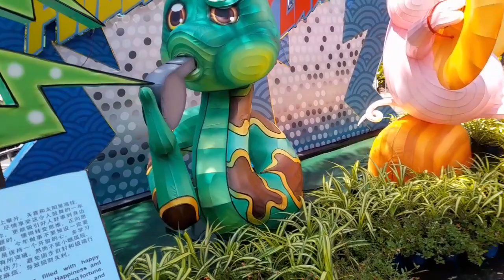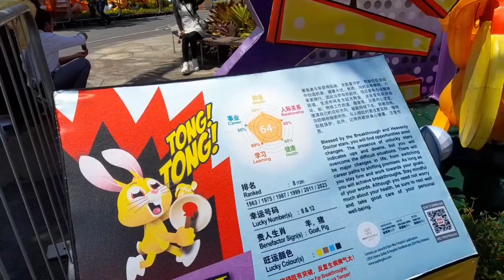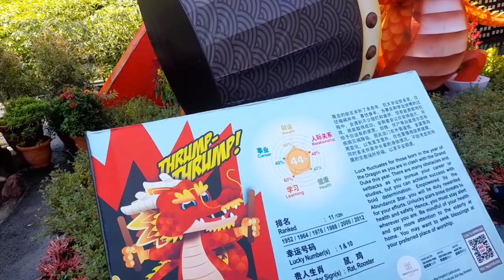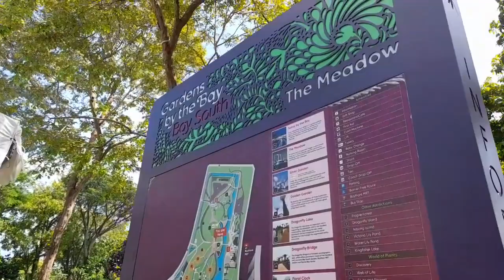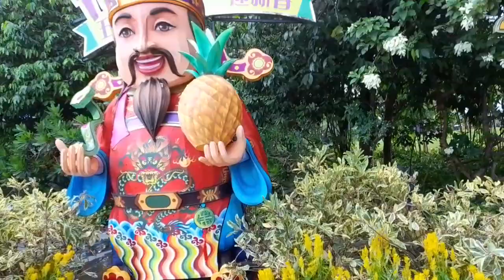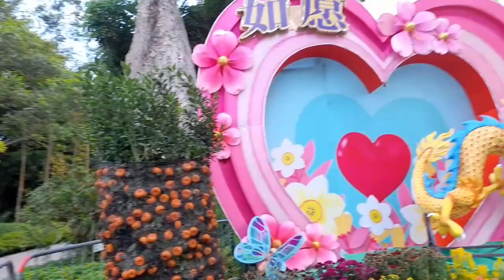CNY decor in Marina|CrismontejoTV|ofwlife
iikot para makita nyo rin ang ganda ng decoration nila dito for CNY 2024@Crismontejotv